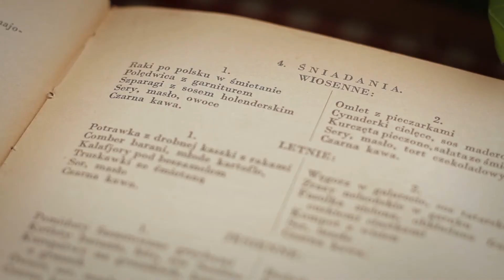Gotowanie na Pergoli - spot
Spot dla Hali Stulecia promujący nową imprezę plenerową.